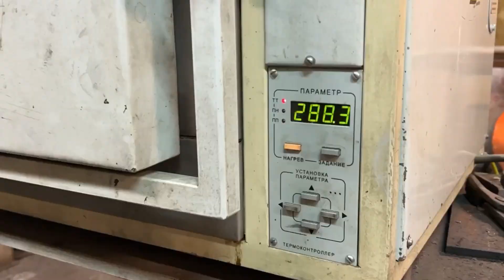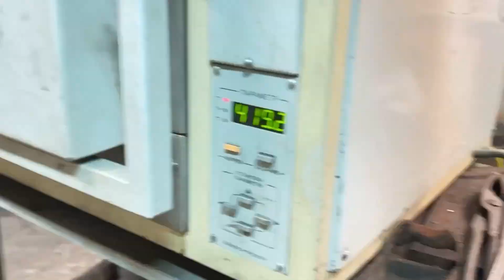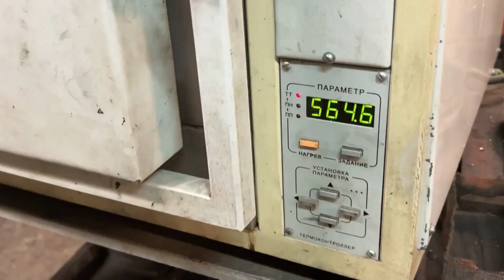Температурные испытания Ткани Фарадея 600 градусов